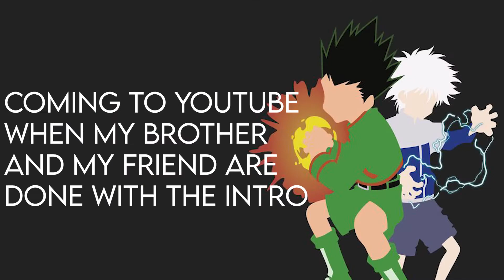Karrzs x Karrzs | A Gamer Original | OFFICIAL TRAILER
Credits!
*~(ΦωΦ)/~*~(ΦωΦ)/~*~(ΦωΦ)/~*~(ΦωΦ)/~*~(ΦωΦ)/~*~(ΦωΦ)/~*
Outro
*~(ΦωΦ)/~*~(ΦωΦ)/~*~(ΦωΦ)/~*~(ΦωΦ)/~*~(ΦωΦ)/~*~(ΦωΦ)/~*
Intro and pretty much everything
Song: HxH Departure karaoke
*~(ΦωΦ)/~*~(ΦωΦ)/~*~(ΦωΦ)/~*~(ΦωΦ)/~*~(ΦωΦ)/~*~(ΦωΦ)/~*
Intro animation
My brother Jaiden and my friend Hyena